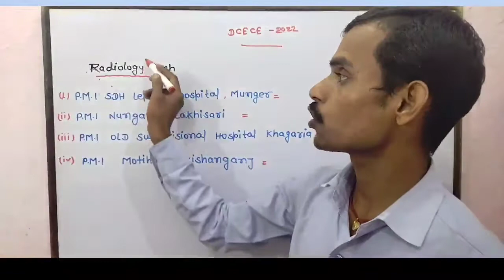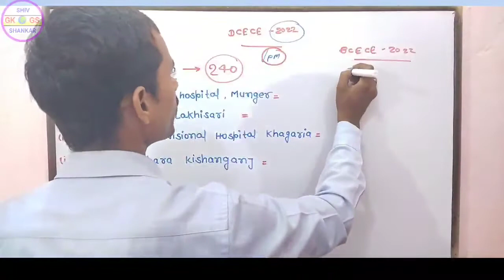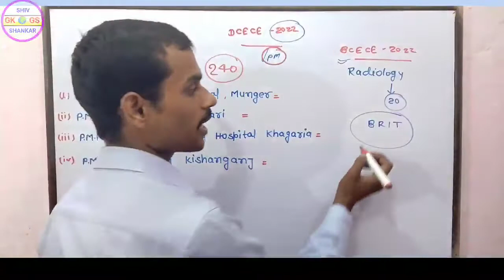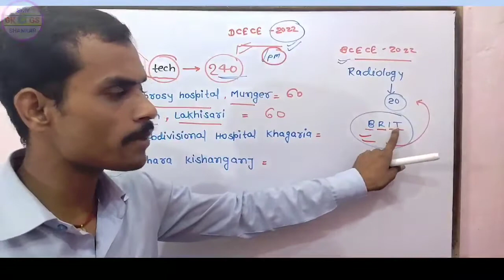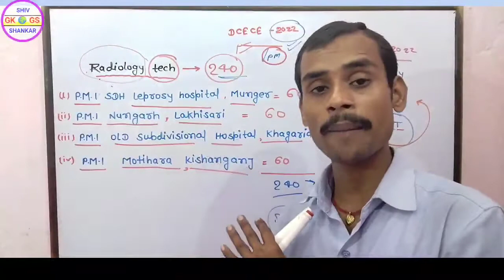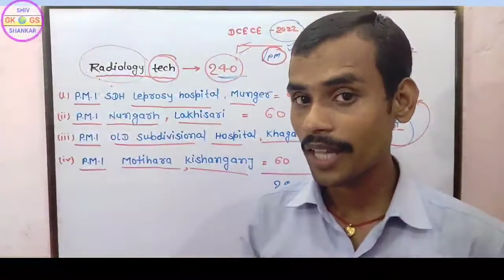Radiology Technology Course ( BCECE और DCECE - 2022) बिहार में Total Seat